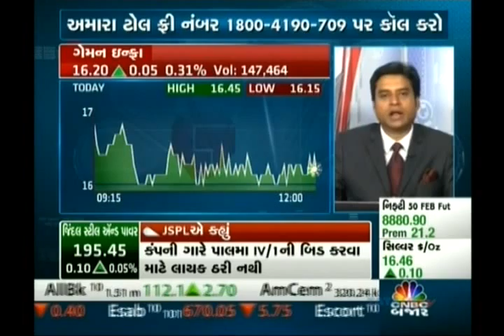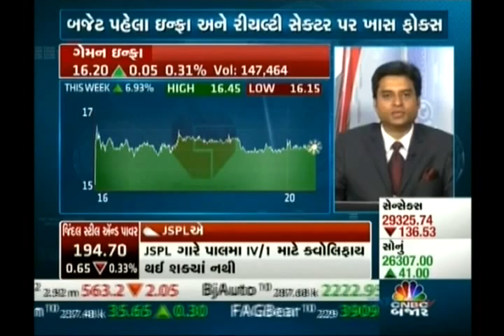Jignesh Mehta, Technical Analyst, Precision Investment Services on CNBC Bajar on 20 Feb 2015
Jignesh Mehta, Technical Analyst, Precision Investment Services giving his view on Gammon Infrastructure Projects Limited on 20 Feb 2015.